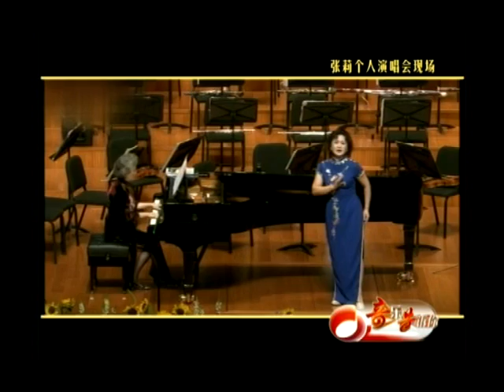【Soprano Lily Zhang】Music Tells you 6 Series 8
Music Tells you 6 Series